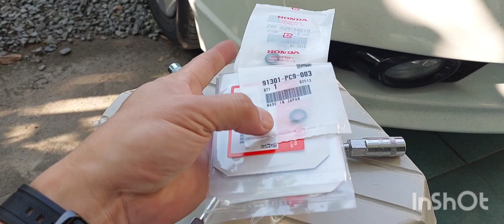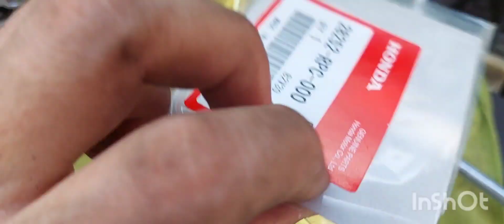เปลี่ยนโอริง Civic FD # Civic FD เกียร์กระตุก